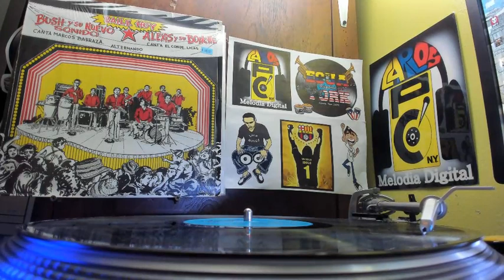Alexis y su Bonche - Secate Las Lagrimas